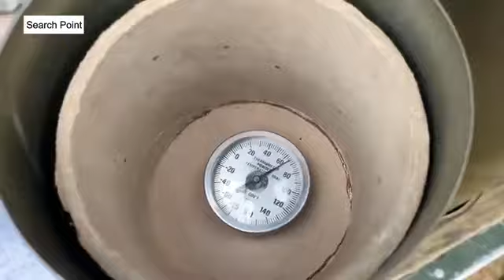America Vs Pak | Details Comparison Between Pak and America